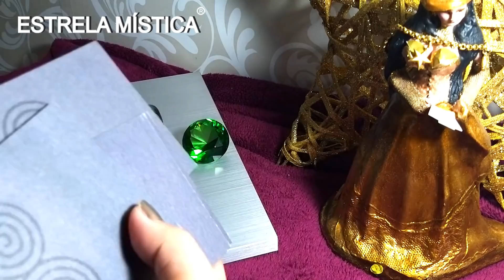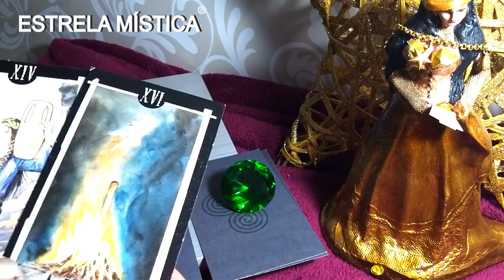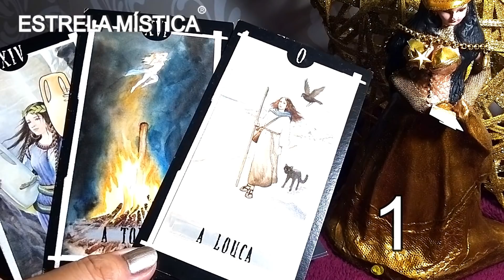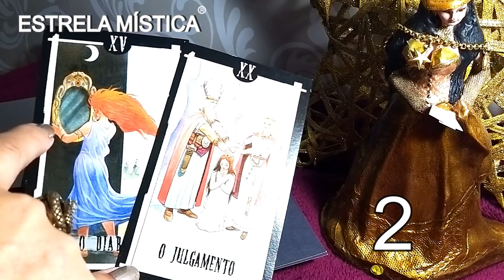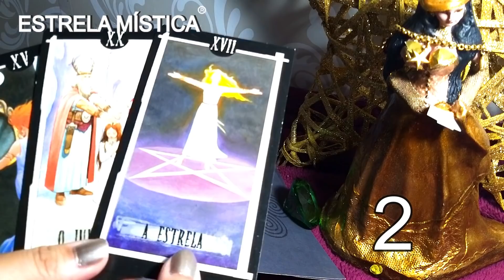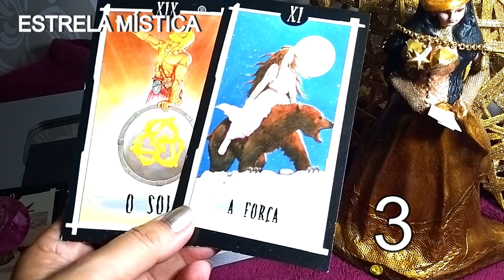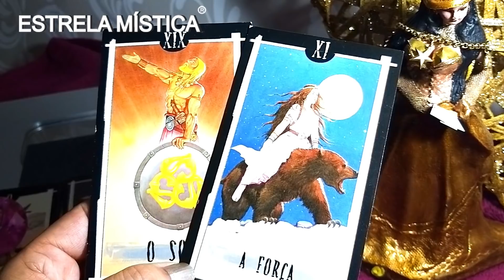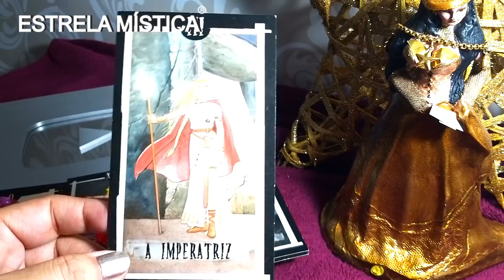O QUE EU PRECISO MELHORAR E O QUE FALTA PARA SER FELIZ